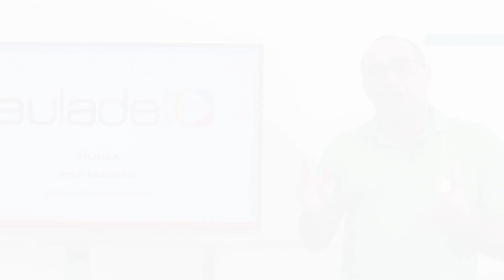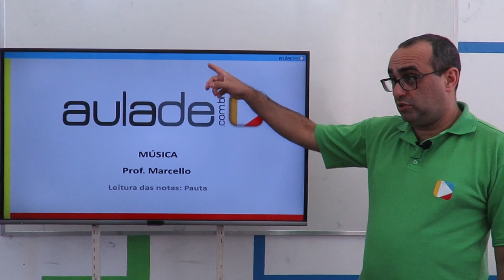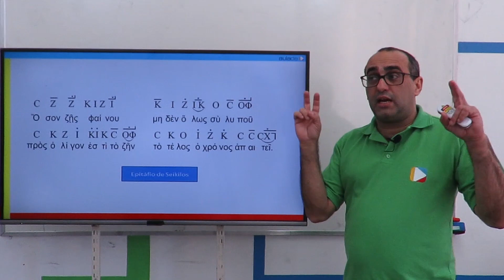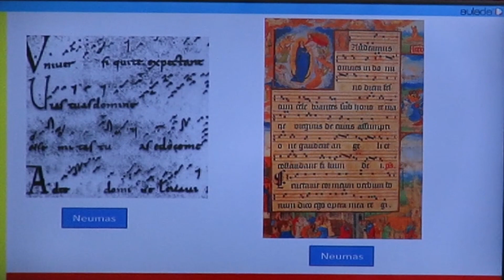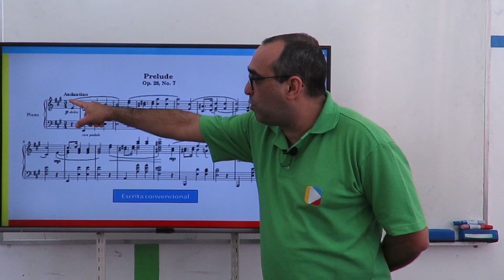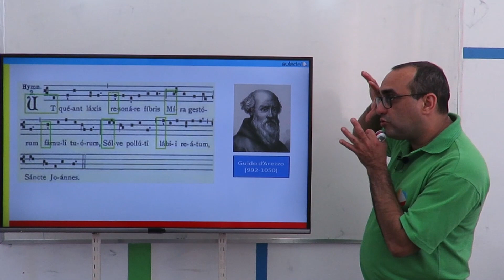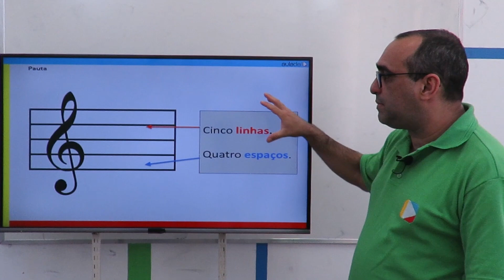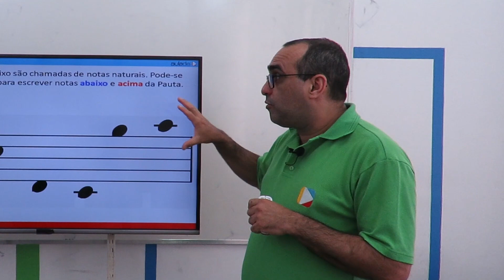Música - Leitura das notas: Pauta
Aprenda a ler as notas/ partituras. Dica: Procurar o livro Teoria da Música, de Bohumil Med, importante professor e teórico de ensino de música no Brasil.